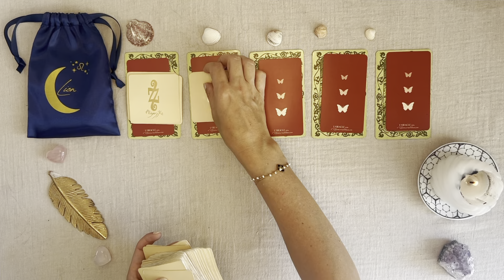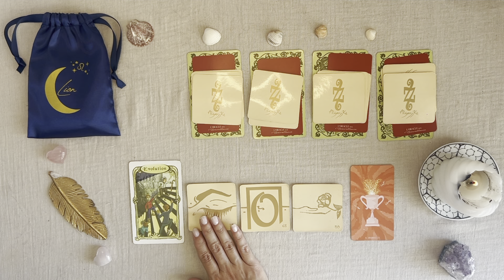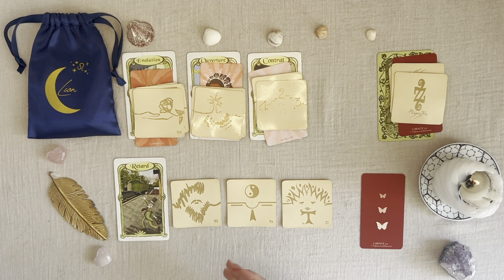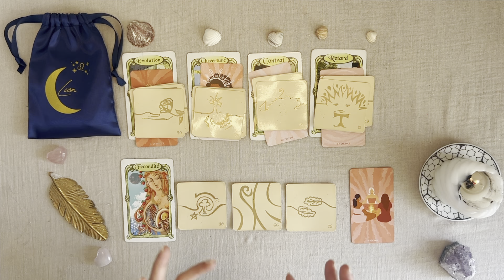♌️ Lion 🐚 MESSAGE POUR CHAQUE SEMAINE D'AOÛT 2024 ☀️ Tirage - Guidance 🧿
🦋 🌼 🌈 ✨ Hey Coucou ! Bienvenue à toi sur ta chaîne de tes rendez-vous guidances 🧿 🔮 🪄 💞

🙏🏼 Merci du fond du coeur de votre présence ici, de votre bienveillance et de l'amour que vous me témoignez chaque jour à travers votre fidélité et vos commentaires 🙏🏼

L'oracle des 77 de l'alliyass Ké
L'oracle de la bienveillance par Ma Douce Sagesse
La Collection Astro Moon Tea🌙

°Je suis Amiris et j'effectue pour vous des guidances intuitives avec comme emprunte les dynamiques relationnelles humaines, le développement personnel, la spiritualité et une approche holistique de vous même.

°Mes tirages sont des outils permettant de recevoir des messages en résonance avec votre vie intérieur afin d'obtenir des prises de consciences sur soi et ainsi évoluer et grandir en conscience sur votre chemin de vie.

Vous avez toujours le choix, vous êtes votre libre arbitre. La décision finale vous appartient et vous seul avez la responsabilité de votre vie.

N'OUBLIEZ PAS : La vie est faite pour être vécue !
🌻 La joie, le bonheur, l'amour, le bien-être et l'alignement intérieur sont vos boussoles les plus fiables pour mener votre vie.

AMIRIS 🤍

🧿 MISE EN GARDE ET AVERTISSEMENT 🧿

* Amiris Guidance Energy et ses vidéos ne remplacent pas/jamais la consultation d'un professionnel (exemple : avocat, médecin, psychologue, juriste etc...) et n’est pas habilitée à prescrire des conseils juridiques, médicaux, financiers ou autres.
* Les tirages ne remplacent pas votre bon sens. Vous seul avez la responsabilité de votre vie. Votre libre arbitre vous appartient dans toutes les décisions de votre vie.
* Aucunes décisions ne doit être basées sur ces vidéos et ne sont pas des vérités absolues. Ce sont des guidances générales, tous les messages ne vous sont pas destinées. Gardez toujours votre bon discernement. Vous seul êtes décisionnaire de vos actions et de votre vie.
* Les outils de guidance n'ont pas le pouvoir sur votre vie, vous seul avez le pouvoir dans votre vie. Votre propre guidance intérieur, votre vérité intérieur sont les seules et uniques à prendre en considération.
* Les tirages de ma chaîne Youtube ne sont pas à destination des mineurs.
* Faites attention à la surconsommation de guidances/tirages qui peuvent mener à une dépendance et un isolement.